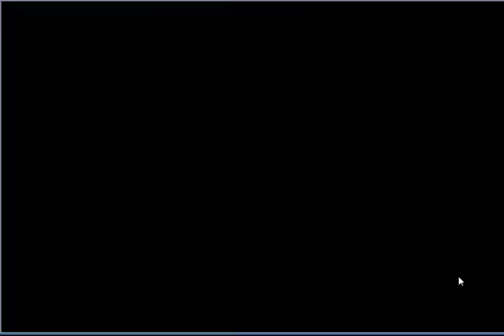【フラワーナイトガール】キャラクタークエスト レシュノルティアに見えるもの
今回は[キャラクタークエスト　レシュノルティア]となります。
キャラクター限定装備は貴重です。  ■その他ゲーム実況